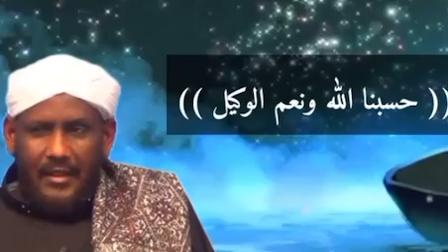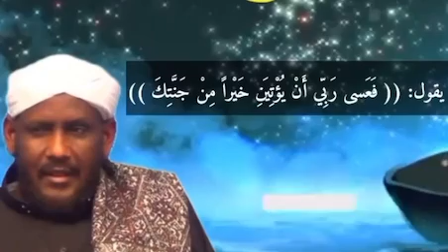AFAR SHEY OO HORMAR LAGU GAARO / AFAR SHEY HA HILMAANIN NOLASHADA - SHEEKH SAALAX MACALIN CABDULLAHI